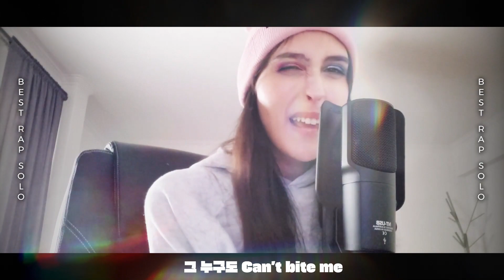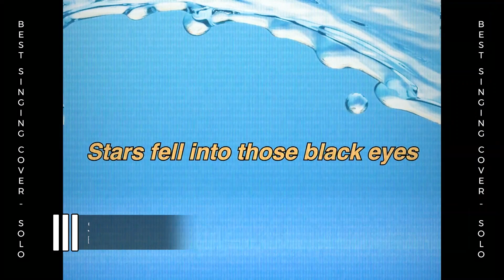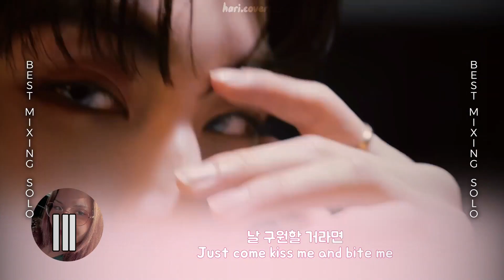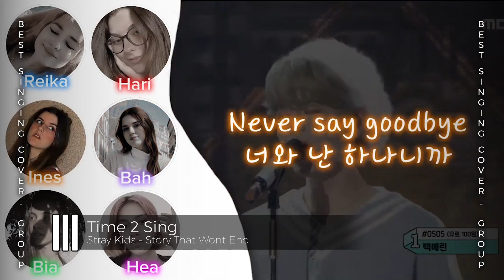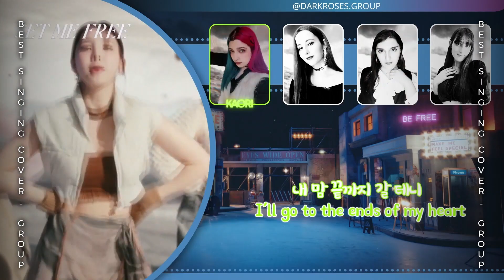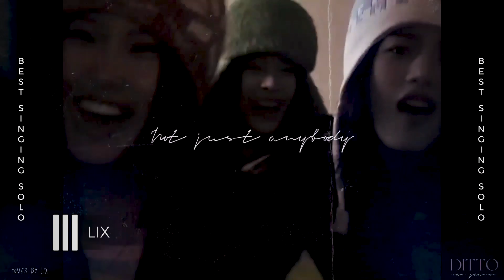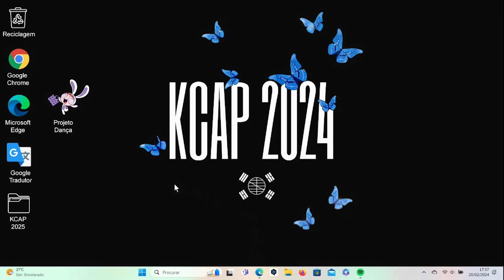KCAP 2024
Bem-vinde ao KCAP 2024! Saímos da zona de conforto e fomos até ao Porto!

Parabéns a todes es nomeades e vencedores!

Parceiros KCAP:
- The Paper Box Loft
- Lexis Korea
- Embaixada da República da Coreia em Portugal
- Korea Crate
- BakBak
- AttentionZine
- Ayumi Asian Beauty
- 25 Banpo
- PTAnime

Júri KCAP:
- Sasha Sashimi
- Kamuya
- Ricardo Du Toit
- Beatriz Marques
- Maria

Hosts:
- KR.MAGAZINE